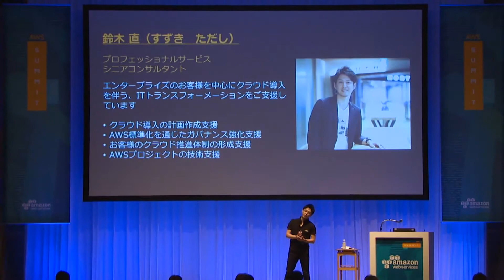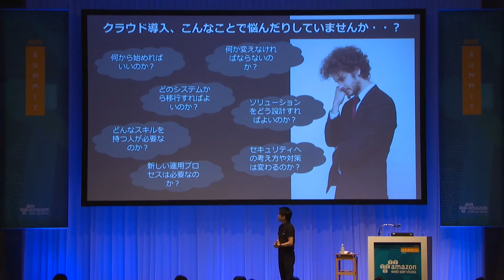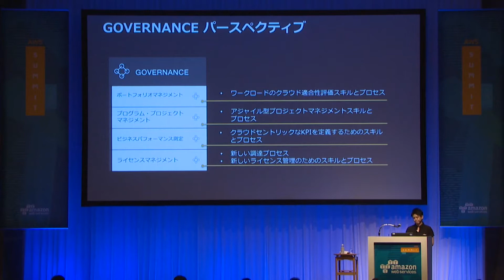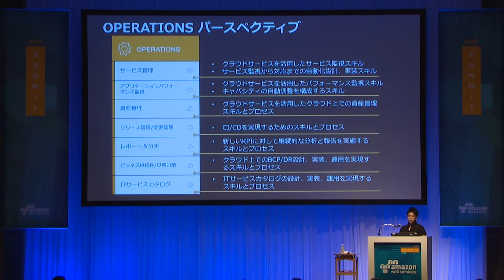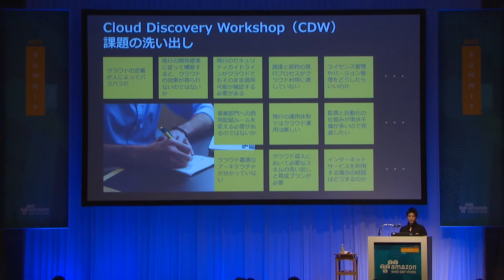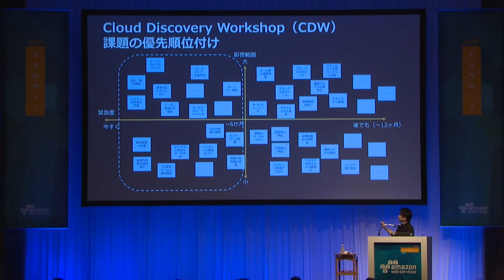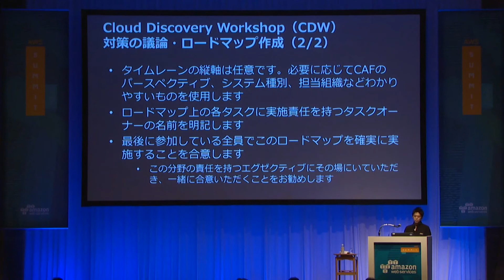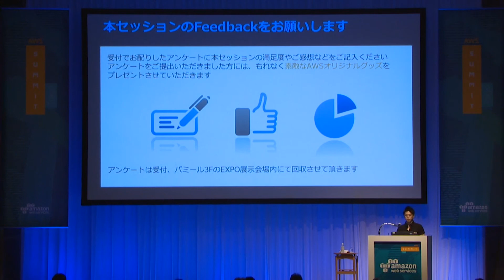AWS Cloud Adoption Framework で作成するクラウド導入ロードマップ｜AWS Summit Tokyo 2017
鈴木 直
アマゾン ウェブ サービス ジャパン株式会社
プロフェッショナルサービス本部 アドバイザリーコンサルタント

AWS Cloud Adoption Framework（CAF）の内容をご説明した上で、組織の中でクラウド導入ロードマップを作成していく方法、およびその事例をご紹介いたします。クラウドを導入していく際に、誰がどのようなことを実施していくべきなのか。クラウド導入はどのように組織に変革をもたらすのか。クラウド導入を組織単位で計画的に実施していくための考え方としてご活用いただければと思います。

AWS Summit Tokyo 2017 のセッション動画・資料一覧は をご覧ください。